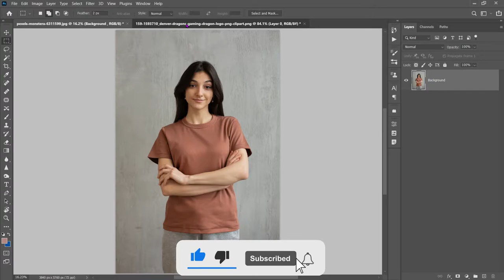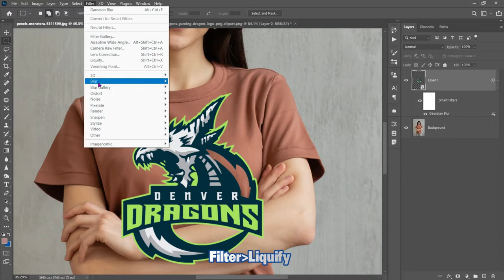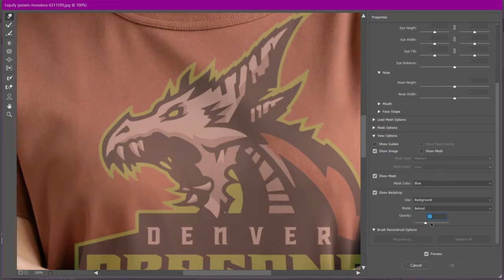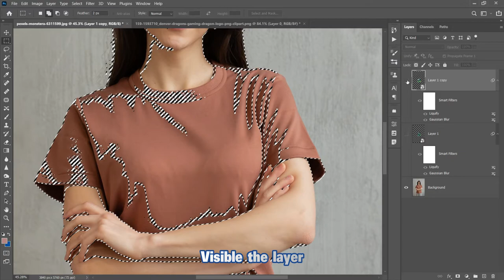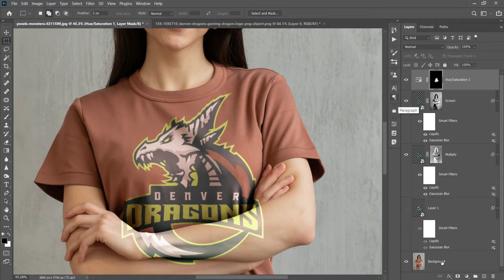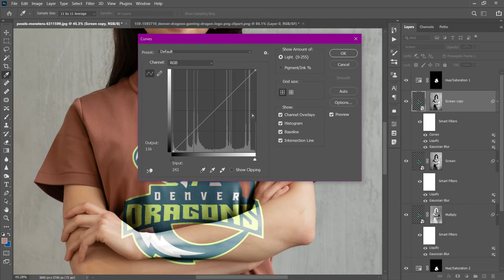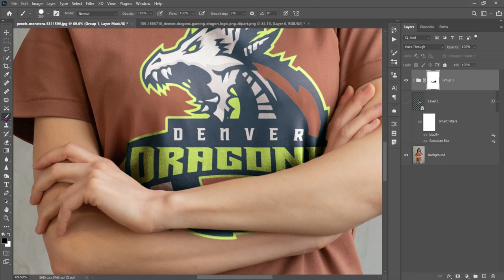The Most Realistic Way to Place Design in T Shirt! Photoshop Tutorial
▶ Pictures :
▣ Unsplash
▣ Pexel.com